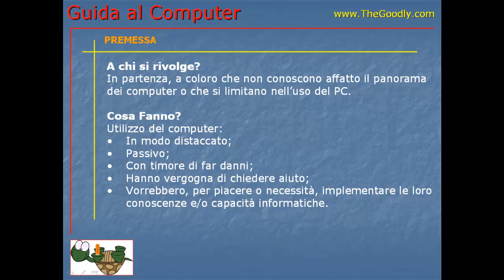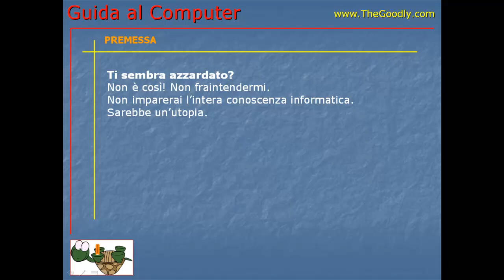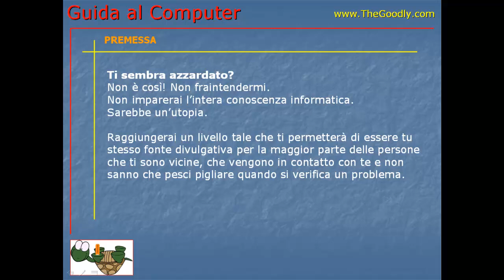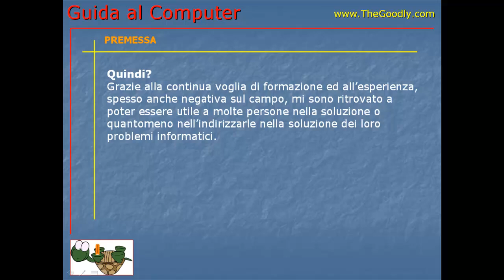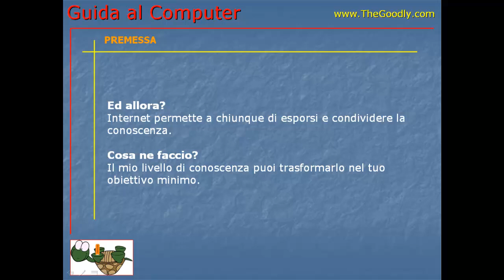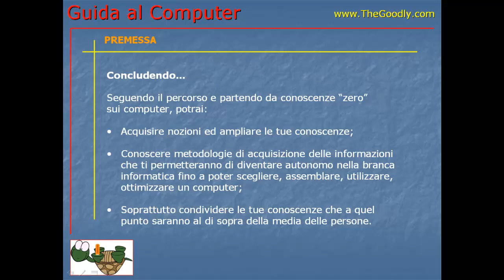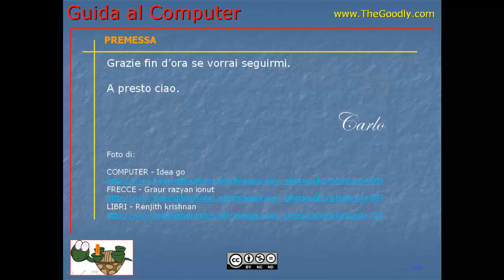Guida al Computer - Premessa.mp4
Premessa al corso: Guida al Computer